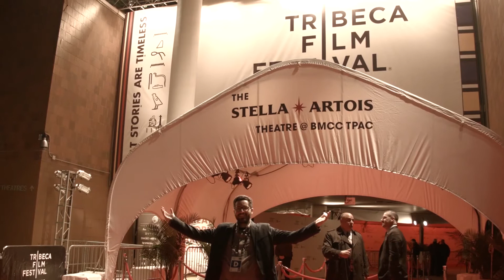Tribeca 2019: ‘Say Anything’ 30th Anniversary Red Carpet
Interviews with lead actress Ione Skye, producer James L. Brooks, and writer / director Cameron Crowe